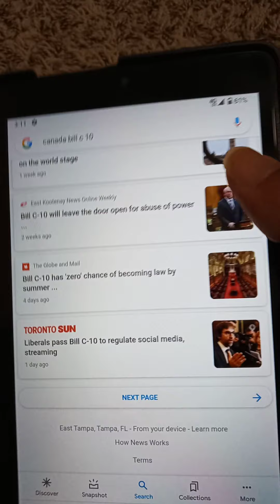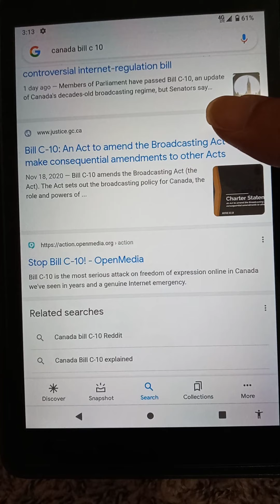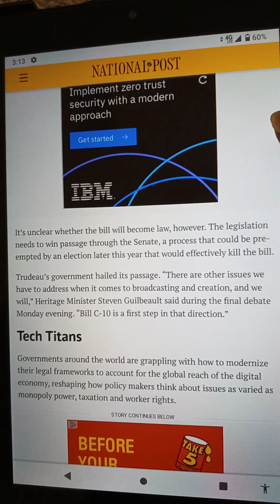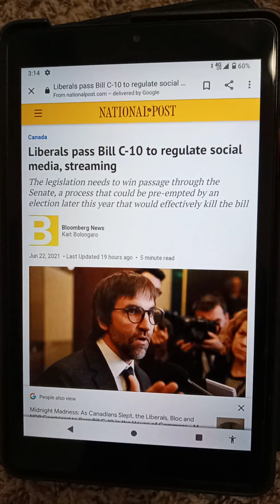Canada Bill C-10 regulate social media and streaming.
Amos 8:11-12 KJV. (Famine Of The Word).